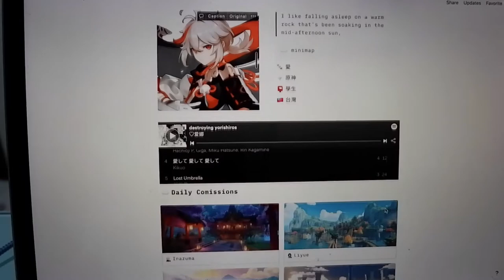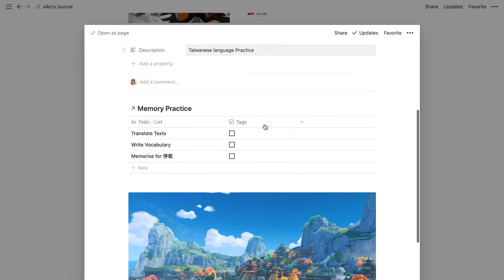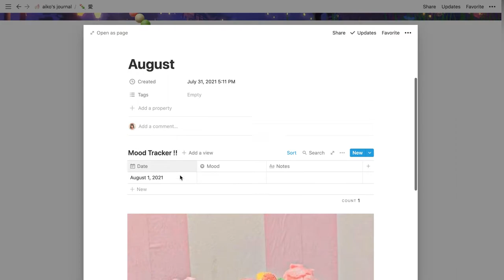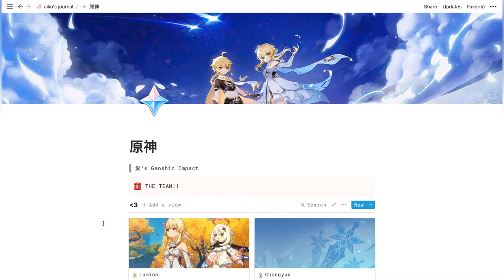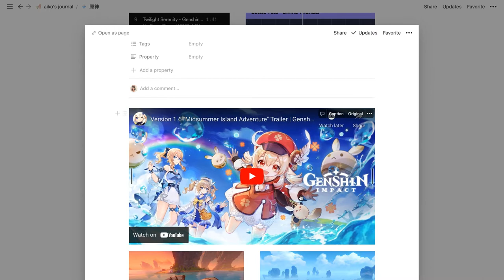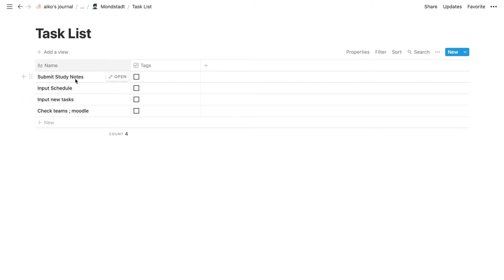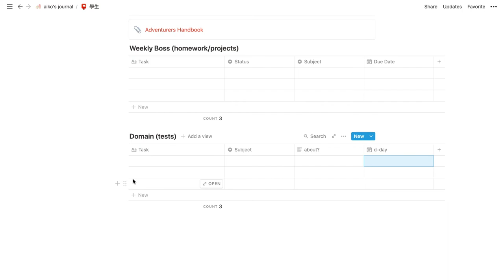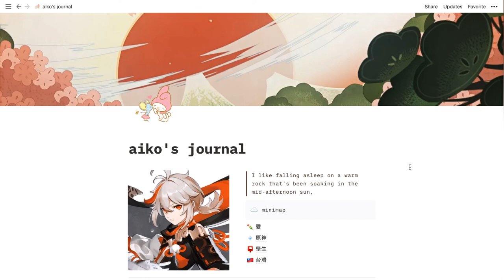aiko's notion setup !!💖 [anime themed notion set up]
ʕ•ᴥ•ʔ✩»𝚘𝚙𝚎𝚗

Hi everyone!! Welcome back to another video! Today I wanted to show you guys my notion set up. Since school is already back to session for me I wanted to do something to keep me on track and productive for this school year \(^v^)/ so i got notion and started working on my setup! This was a really fun video to make especially experimenting around with the pages and content! I hope you guys enjoy the video 🥰

➪ Lukrembo - Mug

I'm 14 (6 November 2006)
✏︎what binder?
A6 6 ring (Holo).
✏︎Ethnicity?
Chinese,Indonesian ( 🇮🇩)
✏︎Dreams?
I want to be a graphic designer (animation,etc)

love,
爱哪♡